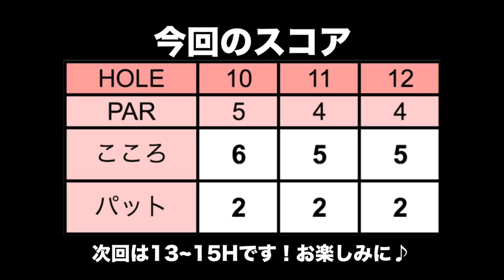手前はバンカー、ギリギリを攻めた一打【ECC×ringolf】北六甲カントリー倶楽部 H10-12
7/5~7/7に「LPGA ステップ・アップ・ツアー ECCレディスゴルフトーナメント」が北六甲カントリー倶楽部で開催されます。
当日の盛り上げとラウンドレポート役を務める三枝こころは
大会の見どころを知るべく、事前にラウンドをすることに。
今回は、東コースをトーナメントティーから回ります。

一緒に回ってくれたのは
株式会社ECC 法人渉外事業部 営業担当の桝田華代さんと
北六甲カントリー倶楽部 キャディ小田香菜子さんです。

桝田さんのゴルフを始めた理由を聞くとまさかの理由！
是非動画で確認してください！

『LPGA ステップ・アップ・ツアー ECCレディスゴルフトーナメント』の詳細はこちらからチェック！
▼ちなみに昨年のダイジェスト動画 by LPGA